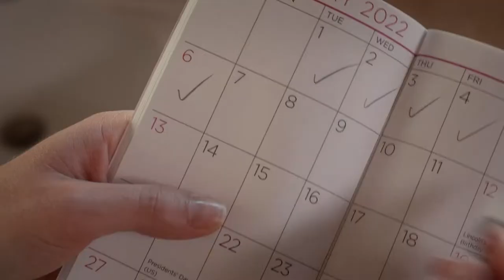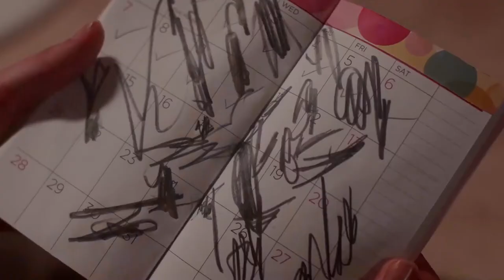Stolen in Her Sleep Official Trailer (2022) - Morgan Bradley, Alicia Leigh Willis, Jason Cook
Check out the official Stolen in Her Sleep Trailer starring Morgan Bradley, Alicia Leigh Willis, Jason Cook

UK Release Date: 2022
Starring: Morgan Bradley, Alicia Leigh Willis, Jason Cook
Directed By: John Murlowski

Synopsis: New mom Hallie is devoted to her baby, who had a heart transplant when she was born. Hallie is thrilled when she makes a new friend in Megan, but Hallie's life takes a sinister turn as danger seems to follow her every move.